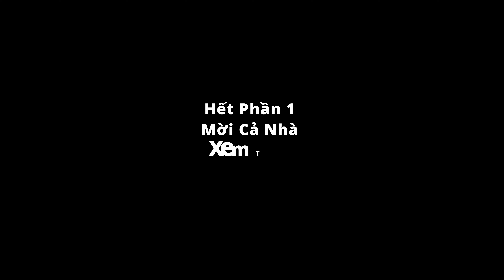Phần 1: Đi Chợ Sa Đéc Mua Rau Về Nấu Lẩu Cá Hú Khổng Lồ | Tung 66TV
Phần 1 , Đi Chợ Sa Đéc Mua Rau Về Nấu Lẩu Cá Hú Khủng
Xin chào quý cô chú, anh chị và các bạn.Cảm ơn cả nhà đã đến thăm.
  + Tung 66TV là kênh chia về cuộc sống hằng ngày của mình và những hình ảnh chưa có trên 66TV (kênh săn bắt)